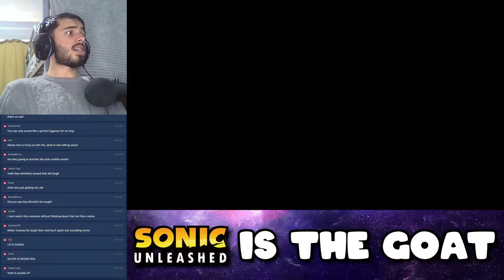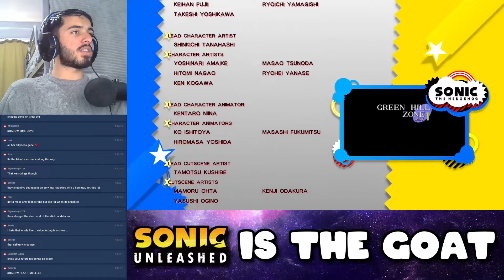The Sonic Generations Remaster Is Weird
What's up people, in today's video, we playthrough Sonic Generations Remastered for the first time!